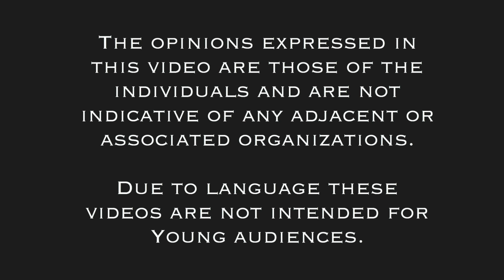Tugboat Talks Homosexuality and the Church (with Rob Cooke)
On today's edition of tugboattalks we discuss the torrid affair between the topic of Sexuality as it relates to Spirituality, with Rob Cooke, an Anglican minister from St. Mark's Parrish in St. John's, NL

The discussion around sexuality and the church is often avoided, so we're here to address the issue, and discuss it, in hopes that others start to embrace this topic.

If you have questions or concerns, or are encouraged by this video, please let us know, and as always, share this with your friends (even privately, if you're scared to do so ;)

God Bless,

Tug.